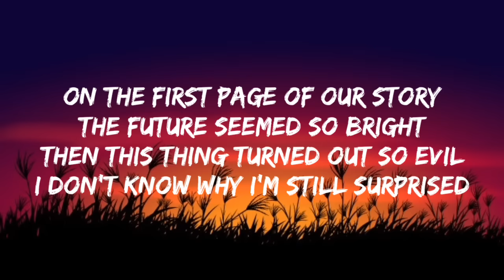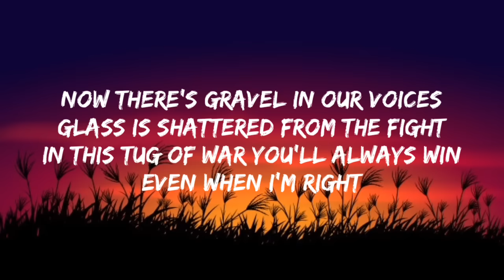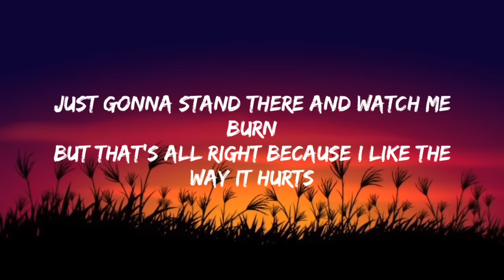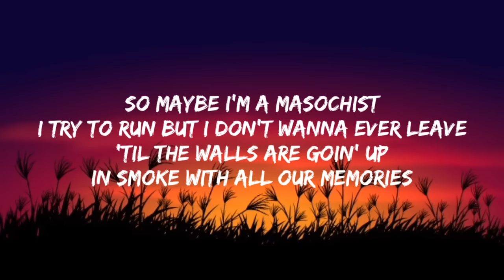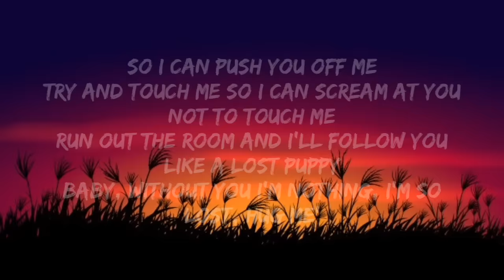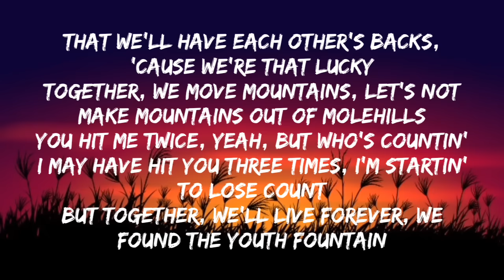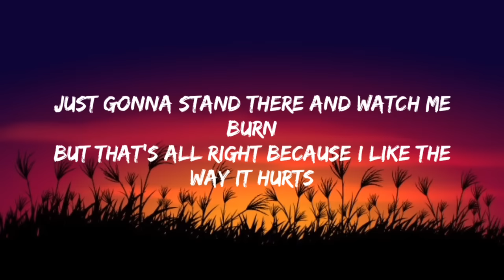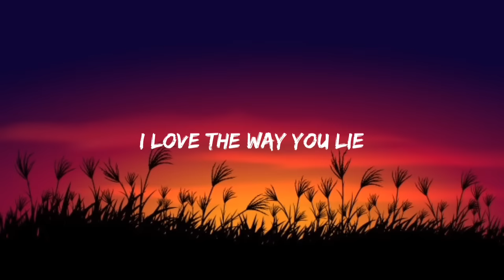Rihanna - Love the way you lie Part 2 ft. Eminem (LYRICS)